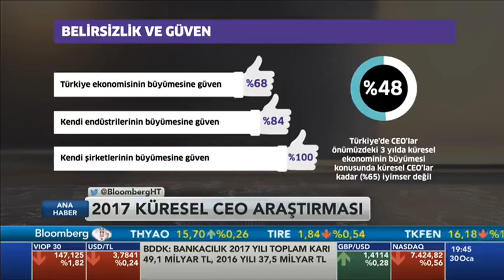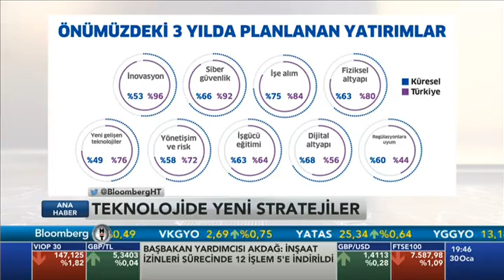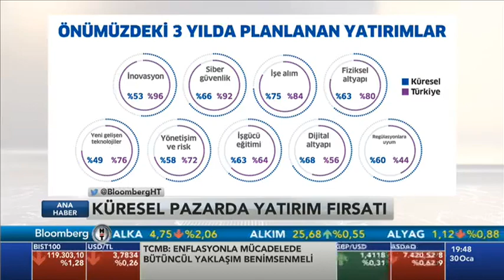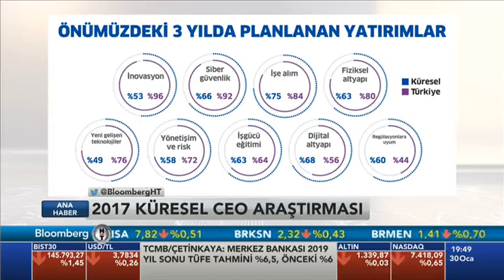KPMG Türkiye Başkanı Murat Alsan, BloombergHT “Ali Çağatay’la Ana Haber”'de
KPMG Türkiye Başkanı Murat Alsan, 2017 Küresel CEO Araştırması'nı BloombergHT'de değerlendirdi. "Gelişen teknolojiyle işgücümüzün başka yetenekleri kazanması gerekiyor. Global CEO'ların ajandalarında birinci sırada yeni yeteneklerin şirkete kazandırılması var."